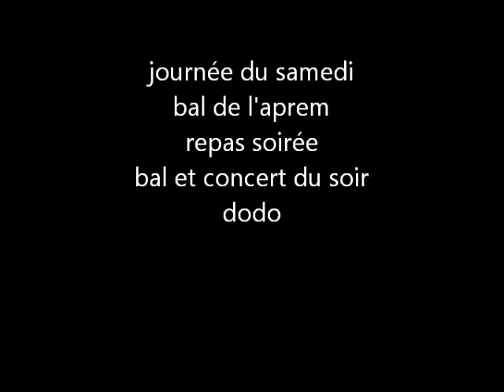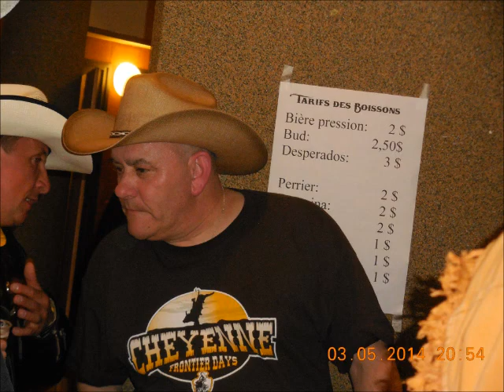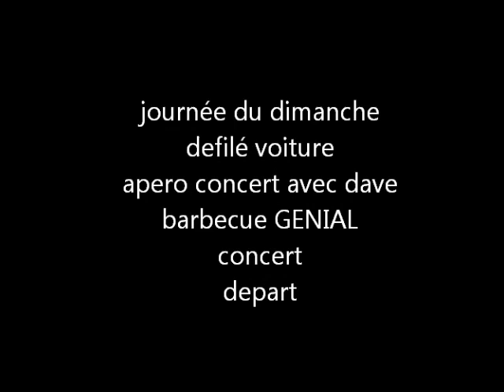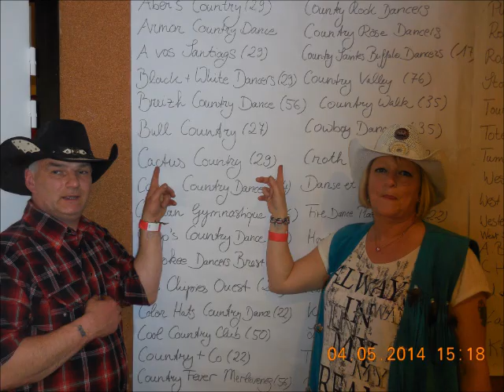BAL les cactus country brest au mayfest de PONTIVY 3et4 mai 2014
les photos de notre sortie au mayfest